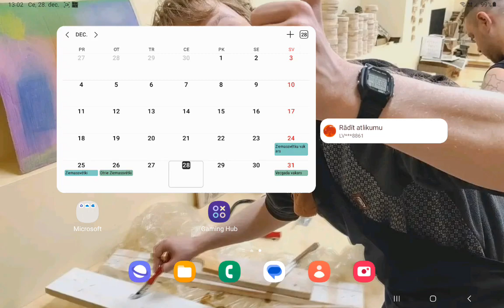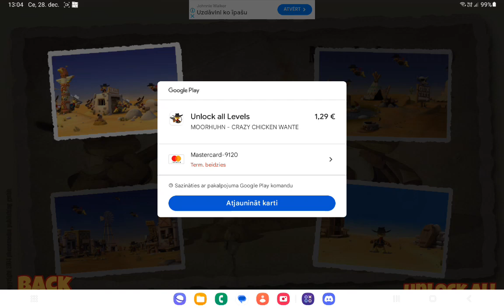Moorhuhn Wanted - Crazy Chicken Wanted for Android - Attempt 2